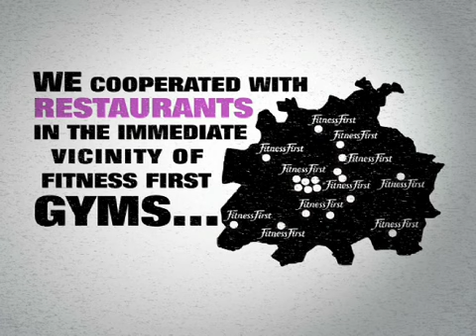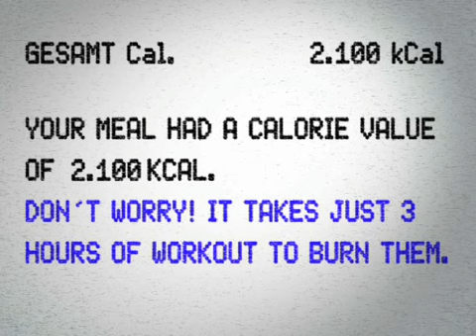Fitness first calorie receipt / Jung Von Matt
Advertising Agency: Jung von Matt/Spree, Berlin, Germany
Creative Directors: Mathias Stiller, Wolfgang Schneider, Florian Kitzing, Arndt Poguntke
Art Director: Florian Kitzing
Copywriter: Arndt Poguntke

Via Ads of the World